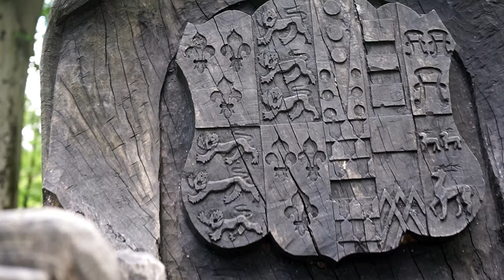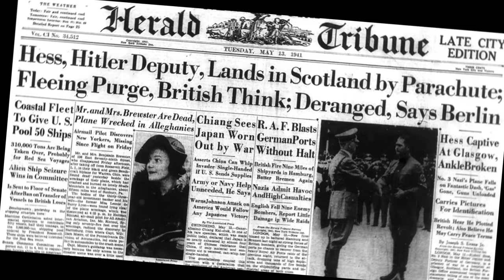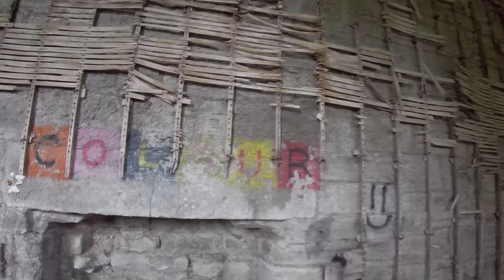Rudolf Hess Abandoned Mansion's Unsolved Nazi Mysteries Part 1 | Abandoned Places Scotland EP 46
Join us as we explore the abandoned huge ruins of an amazing mansion turned hotel, once the center of the Buchanan clan lands.  Later a hospital, it once housed Rudolf Hess, a man central to a still unsolved Nazi secret mission mystery.  We bring you its story and the strange details of its prisoner's end days and the unsolved mysteries surrounding him.  We are proud to be joined by explorer Discover With Pajerico in the first exploration kicking off our new Abandoned Scotland series.

I am an Urban Explorer or "urbexer", photographer and Youtube creator with an academic background and passion for history, Cultural Anthropology and English with a focus on Celtic Studies. I grew up in a creepy looking 1800s home that later became the abandoned "haunted house" of the town. In 2016 I made the decision to start photographing and capturing on video these abandoned locations that I explored until then as a hobby. My recent focus has been on once great mansions, asylums and lost places. Currently I travel across the US, UK and Ireland to allow you to experience these places through me.  I hope you enjoy the journey as we shine a light upon these forgotten places.

Narration, Writing, Photography, Editing:  Desertify Urbex
Videography and Drone:  Thinkmaker